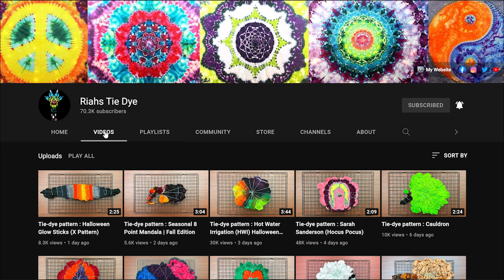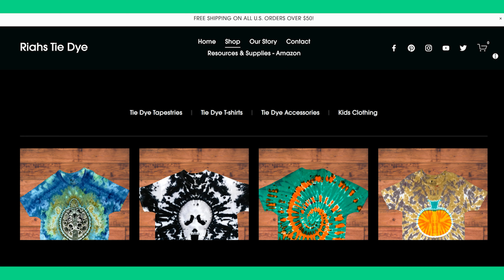Welcome to Riahs Tie Dye!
Hi everyone! I'm Riah and welcome to Riahs Tie Dye! If this is your first time visiting the channel let me first start off by saying hello and that I'm so glad you are here. On my Youtube channel I try and tie dye everything, including but not limited to: shirts, pants, hats, hoodies, tapestries, sweatshirts, socks...etc. You name it...I try and tie dye it! All of my videos are step by step tutorial videos where I cover the entire tie-dye process for that particular project. In every video I start out with the material in it's original form, and ending with a completely transformed beautiful work of tie-dye art. I can't wait to hear from you and as I always say...Happy Tie-Dyeing!

Kite String

Hemostats (2pc)

Soda Ash

Sodium Alginate

Dye Bottles
8 oz (Amazon)